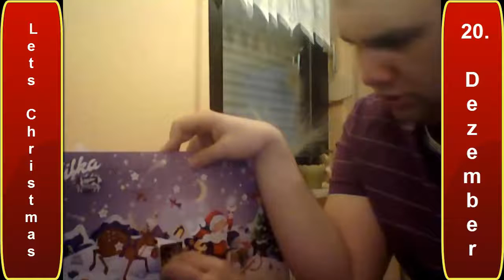Let's Christmas [German/HD] - 20. Dezember 2014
|Let's Christmas|
Jeden Tag wird ein Türchen im Adventskalender geöffnet :)